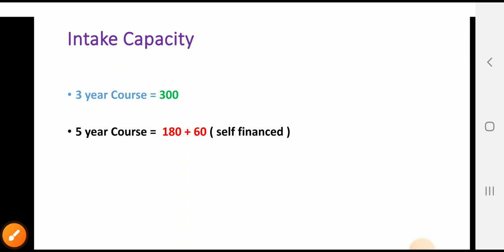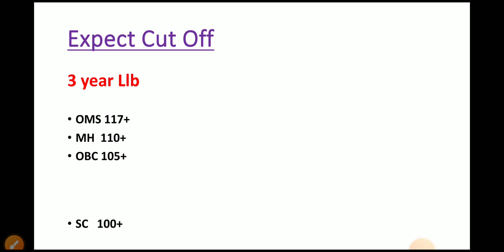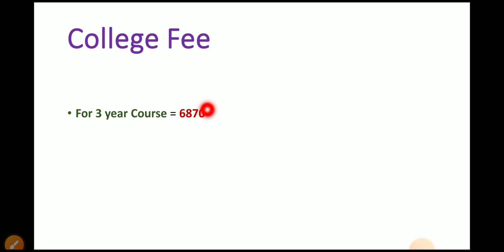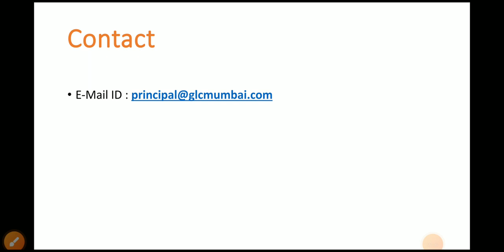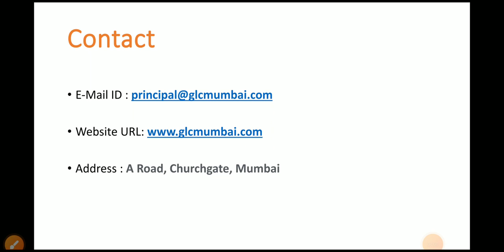GLC ( Government Law College ) Mumbai